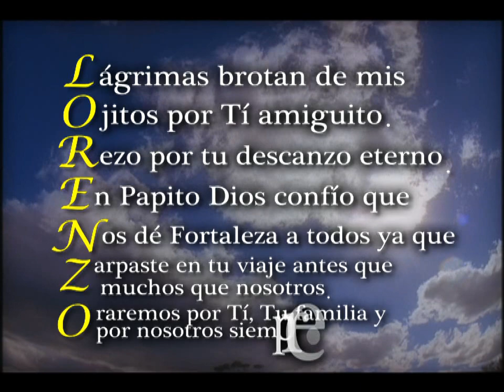Lorenzo Gonzalez -"Siempre estaras con nosotros"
Lorenzo Gonzalez Cacho, An 8 years old boy who was murdered @ his home in "strange circustancies". His little friends gave to him the last good bye with this emotional video.